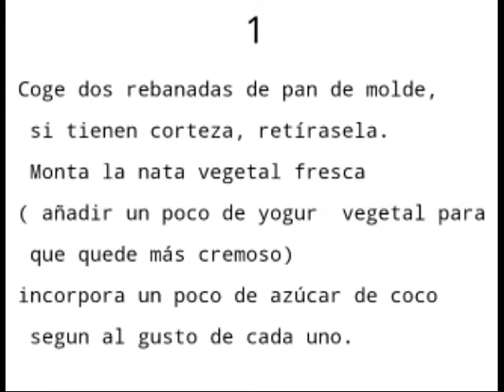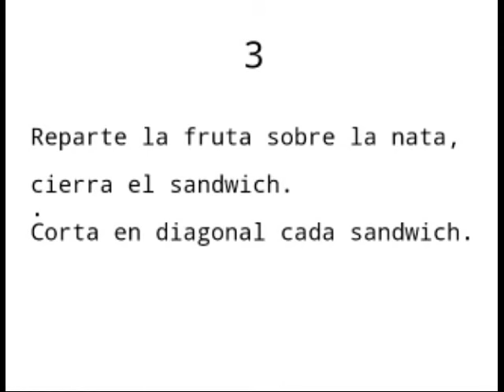Video receta vegana. Sandwich de nata vegetal y fruta . merienda sana para niños.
Video receta. Sandwich  de nata vegetal y fruta muy fácil  y sano para los peques  de la casa.😊